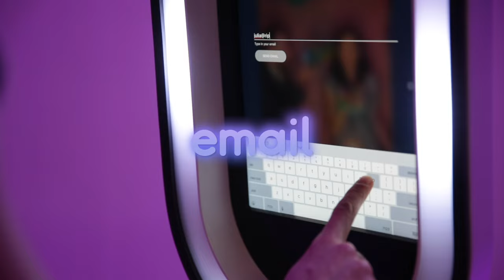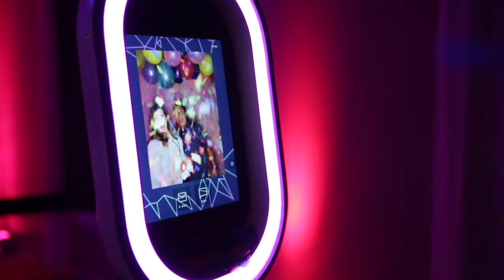Salsa Kickstarter Promo| Photo Booth Business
Want to make some extra cash this year? Our average photo booth owner makes $72K a year and many do it just as a part-time side hustle. We’ve got all the tools and resources to get you started.

HAVE QUESTIONS?